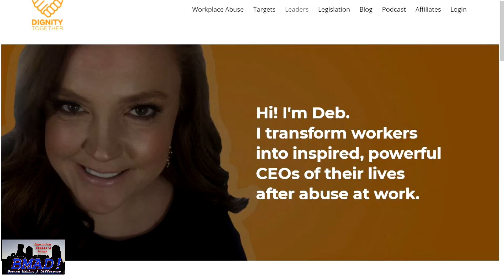21 BMAD Spotlight: Debra Falzoi S2E3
Boston Making a Difference is proud to present another episode of BMAD Spotlight, featuring Debra Falzoi, coach and advocate for people who have been abused or bullied in the workplace.  Mike Connell and Debra discuss the seriousness of this issue for many people and where they can go for help.   DignityTogether.org